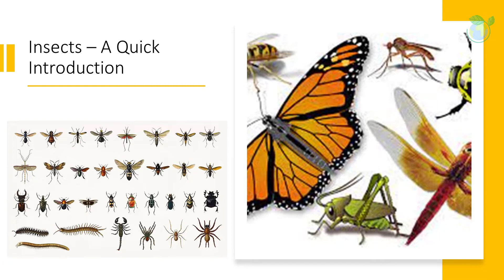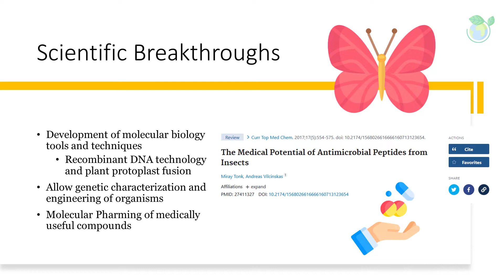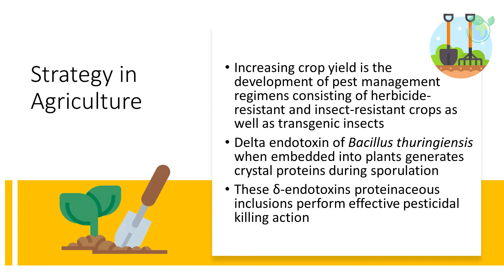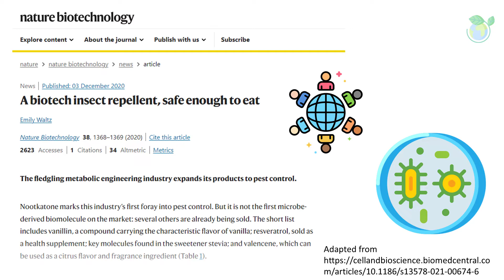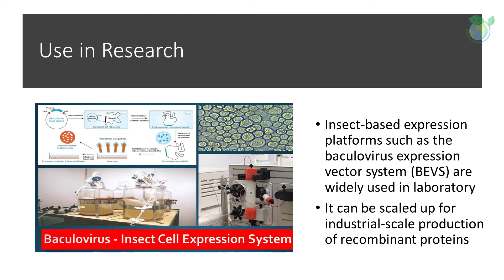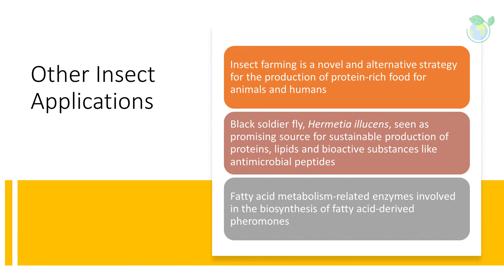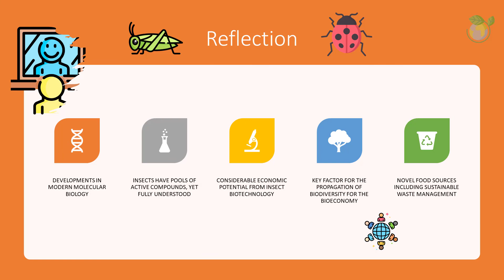Learn about Insect Biotechnology (Yellow) in 8 Minutes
Dr BioWhisperer introduces the Concept of Insect biotechnology in 8 minutes within this video. Thank you for your support.

Insect biotechnology
Insect-based food
Insect protein
Sustainable agriculture
Insect farming
Insect-based feed
Pest control solutions
Sterile Insect Technique
Insect model organisms
Insect genetics
Insect research applications
Insect-based products
Biotechnological innovations
Insect bioreactors
Ethical considerations in insect biotechnology